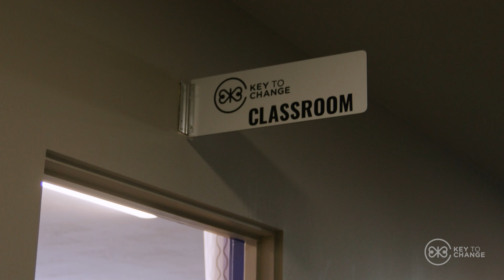Spring Salon Fundraiser in just ONE WEEK AWAY!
ONE WEEK AWAY! Let's celebrate our young musicians doing wonderful things and honor Dr. Sheila Edwards Lange, chancellor of UW Tacoma for outstanding contributions to the community.

Be sure to get your tickets to our Spring Salon Fundraiser on Sunday, April 7th at 2:00pm at Benaroya Hall. Don't miss out on the opportunity to watch wonderful student performances and speeches, and raise scholarship funds for youth.